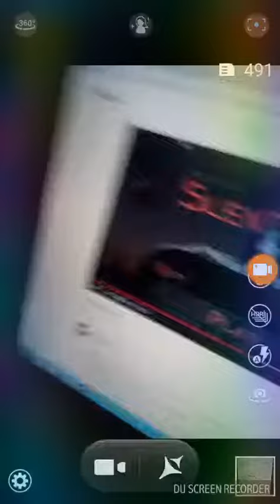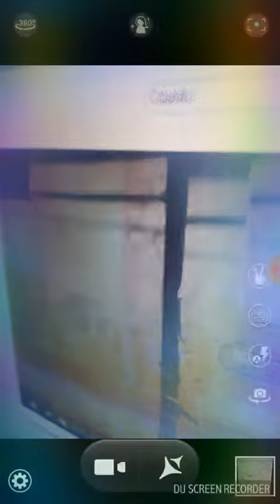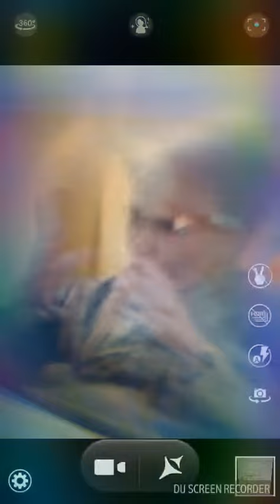Villains war 3 round 9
Slendrina vs Chica; Oogie Boogie vs Harley Quinn